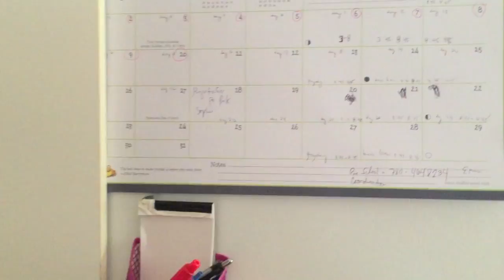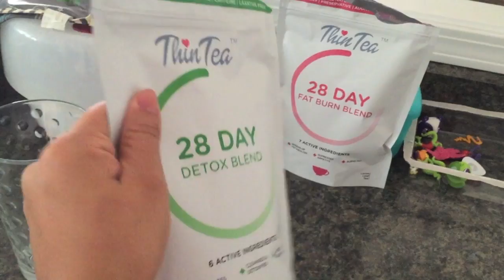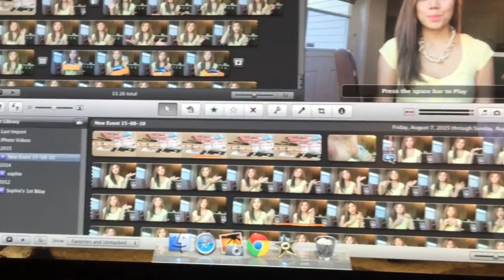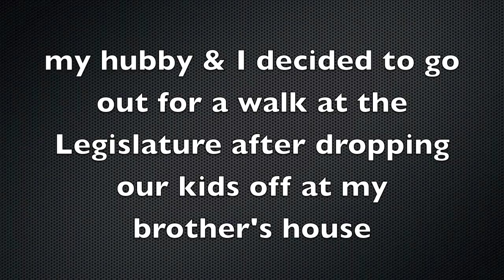Little Helpers | Pinay in Canada Vlog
Yay!!! I was finally able to vlog again! Thanks so much to all who encouraged and motivated me to go back to vlogging our daily shenanigans!!! Hope you are all having a wonderful day!